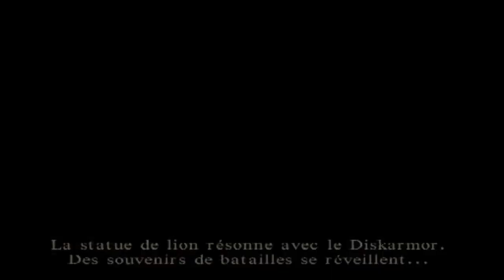RYGAR PARTIE 5 PS2